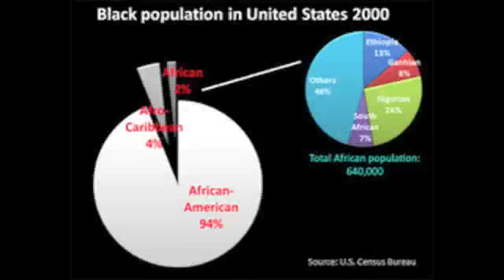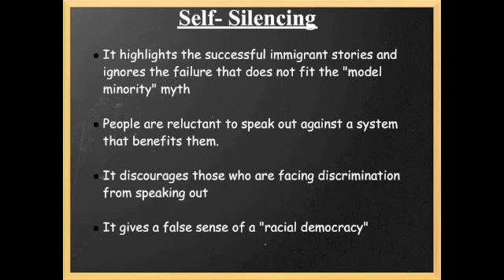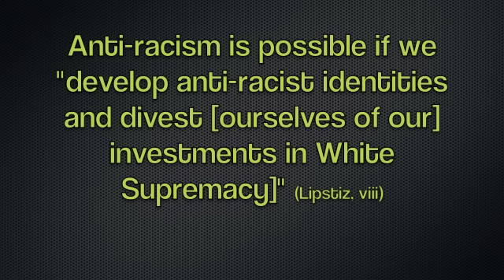How to Engage in Anti-Racism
How to Engage in Anti-Racism: African Immigrants